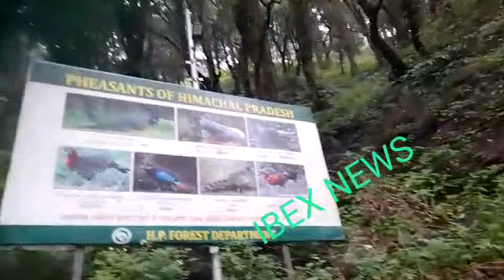घूमते हुए शिमला में सभी के दर्शन हो जायेंगे। इनमें विलुप्त प्रायः है।iucn book me endangered b hai